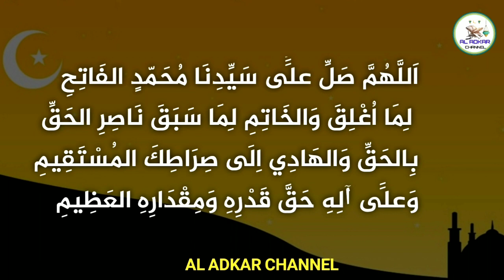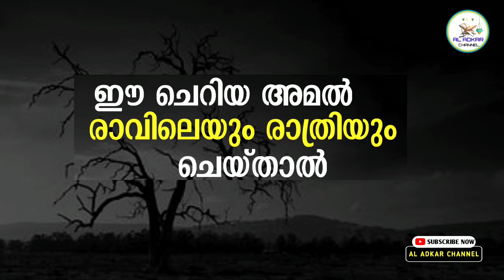ഖുർആനിലെ അത്ഭുത സൂറത്ത് | surah al fatiha malayalam | surah fatiha benefits malayalam | dikr dua